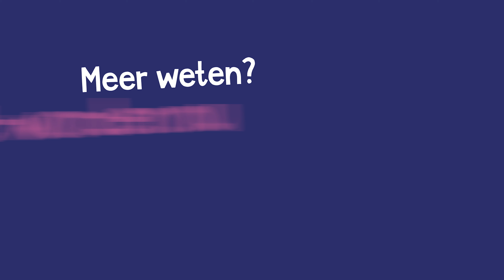Charlotte, consulent bij The 1:1 Diet: 'Je bouwt echt een band op met de mensen in je praktijk'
Kies jij voor werk waar je blij van wordt? Charlotte vertelt waarom zij het consulentschap bij The 1:1 Diet zo aantrekkelijk vindt.